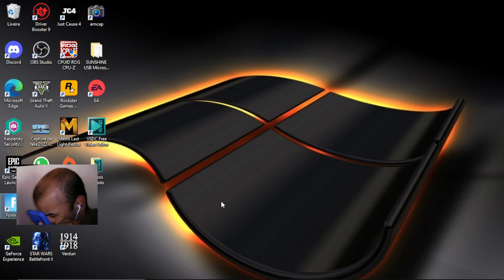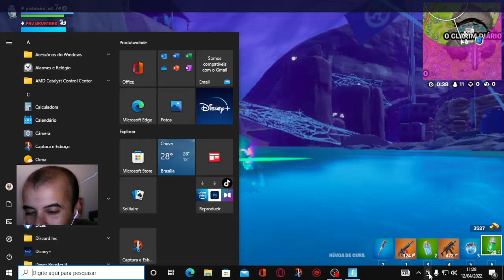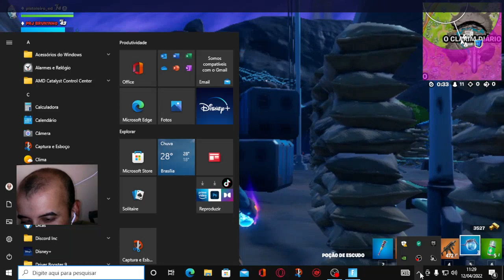fortnite! em busca da coroa dourada!!!